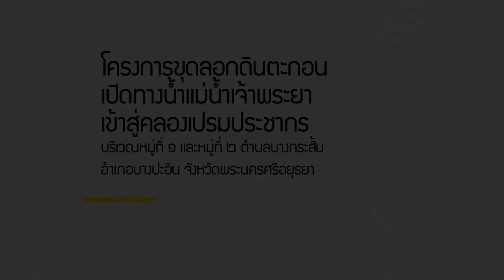คลิป โครงการสร้างความรับรู้ฯ ภารกิจรองนายกรัฐมนตรี ตอน2